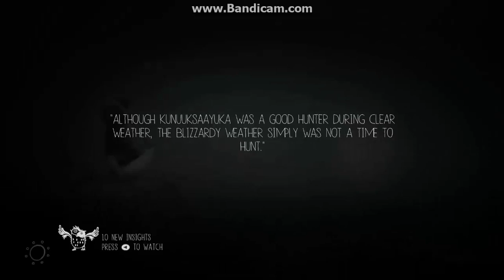Never Alone Co-op|Incepem sa ne pricepem|Ep 5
Salutare tuturor si bine v-am regasit la un nou episod din Never Alone!!